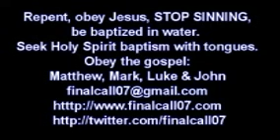Twisting the words of Paul